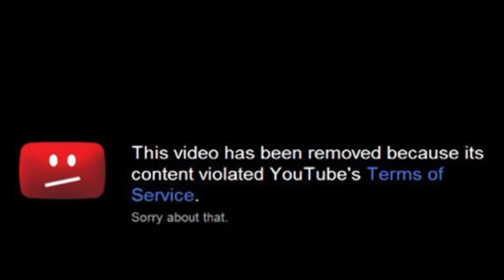BALLS IN SPACE! - Golf It Funny Moments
✖ Ginger
✖ GIZMO - He left before I could say goodbye :'(